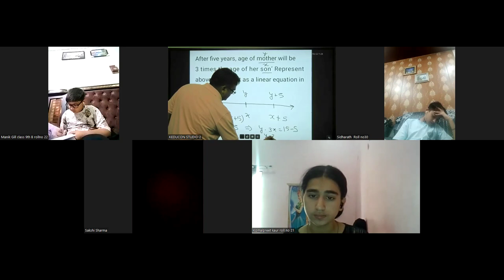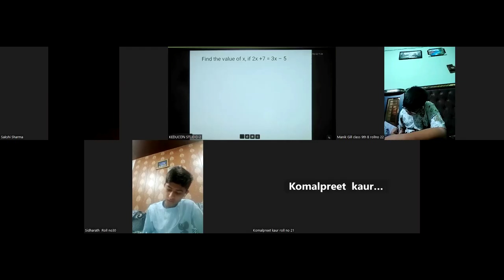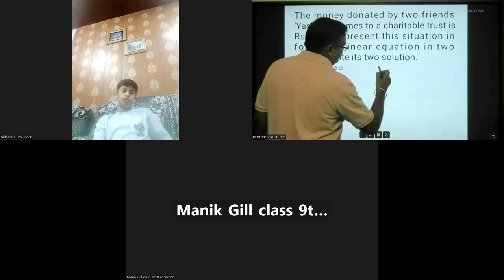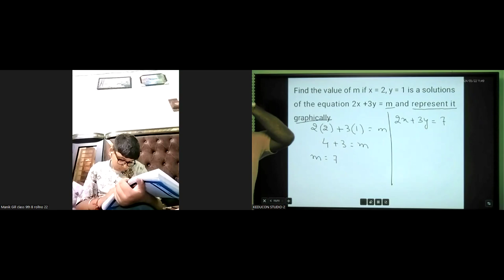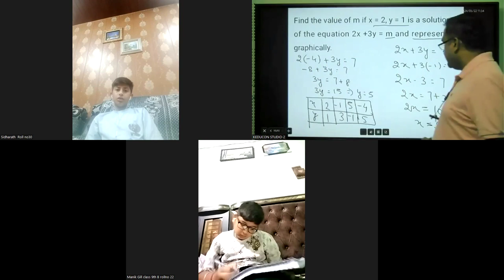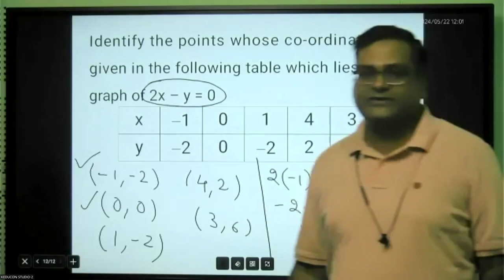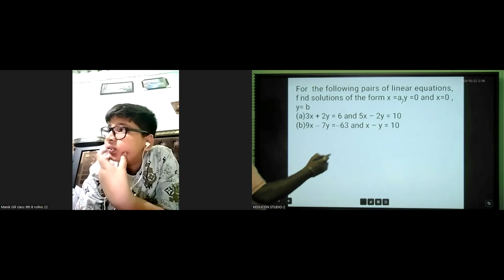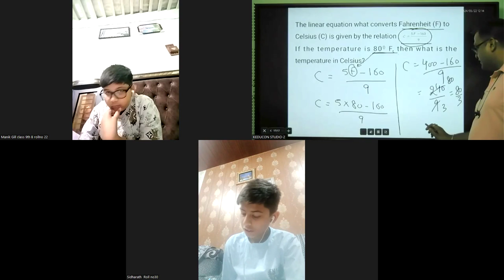MRI class 9 maths 22-05-2024